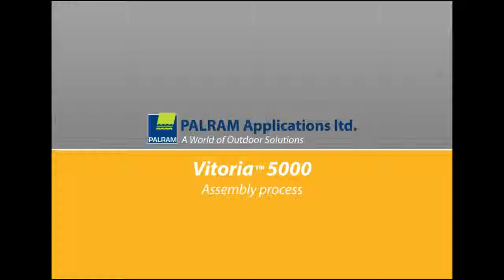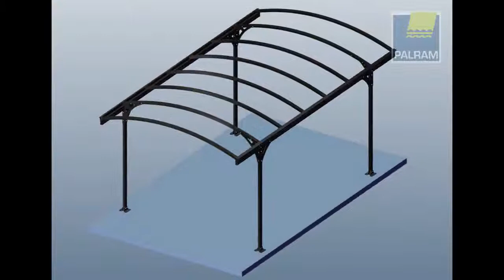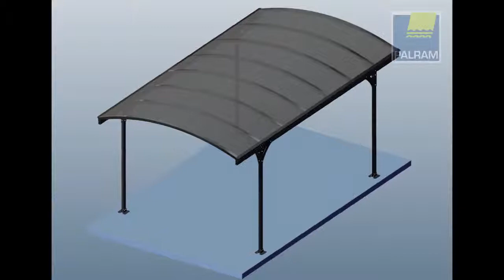Jak sestavit polykarbonátový přístřešek pro auto Vitoria 5000 od Palram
Díky přehlednému manuálu a jedinečné konstrukci stavba nevyžaduje více než 2 osoby. Unikátní systém nasunutí střešních panelů bez dalšího spojovacího materiálu – dokonalá těsnost, jednoduchá montáž a netečnost k teplotní roztažnosti panelů.